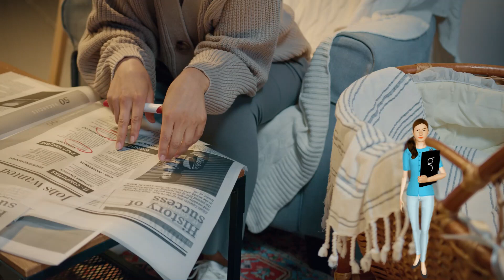Gurukul Universal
Short description of @GurukulUniversal